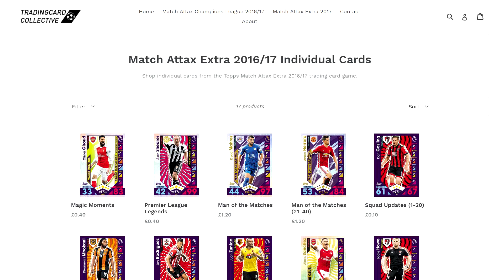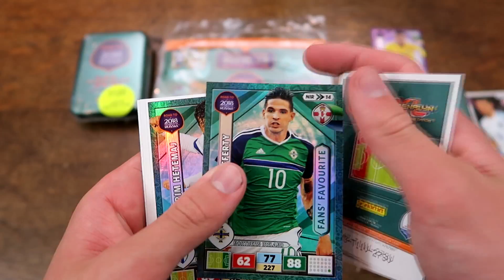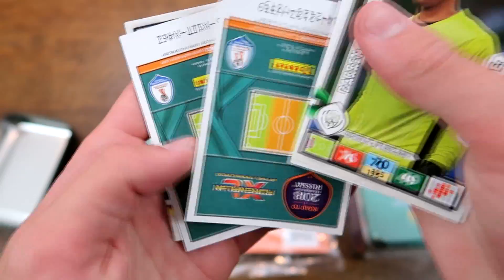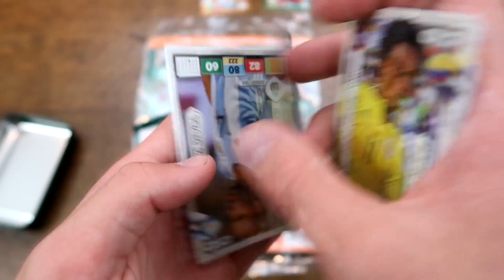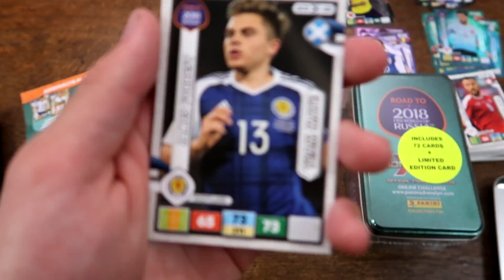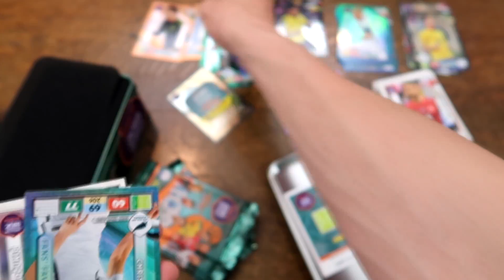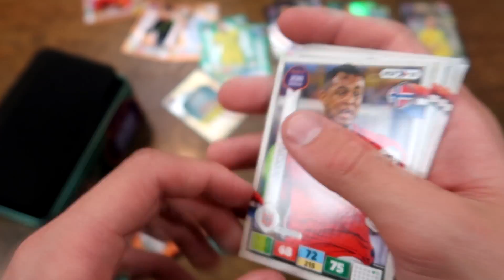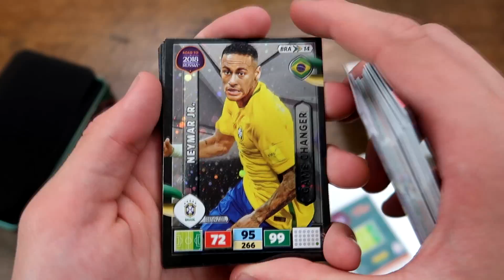OPENING ALL THE PRODUCTS! Adrenalyn XL Road to World Cup 2018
Apologies for no facecam today, due to technical issues. I open every product from the Panini Adrenalyn XL Road to the Russia 2018 World Cup 2018 trading card collection!